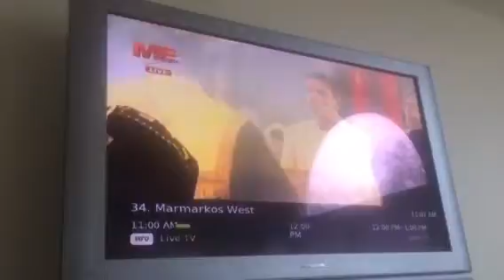Me fgh 8